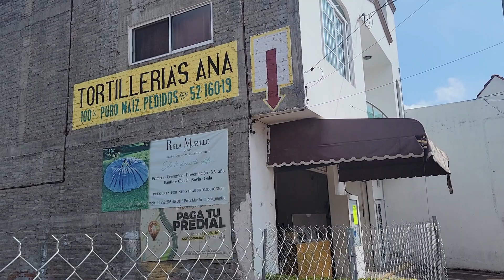"Tortilleria Ana" : Recaudación de fondos Club Renovacion. Gracias.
Visitamos al amigo Nacho Ojeda para solicitar su ayuda para el Club Renovacion y gustosamente nos dio una aportación económica.  Gracias Nacho.